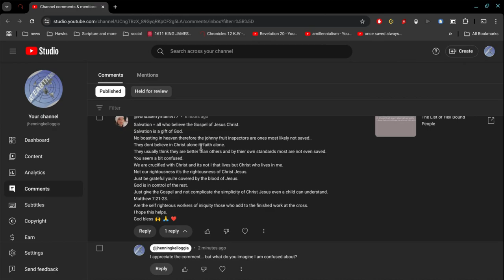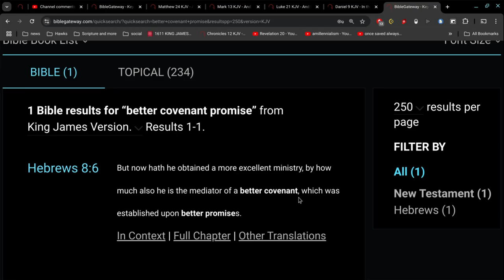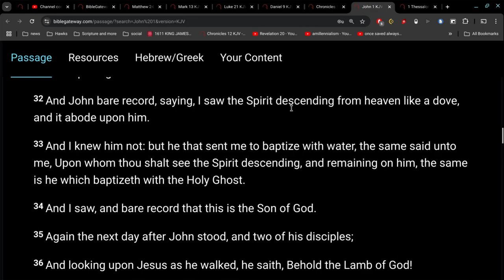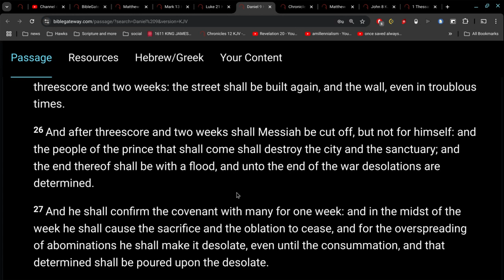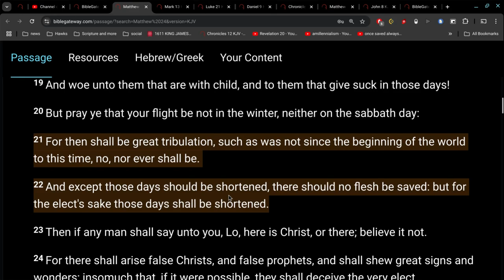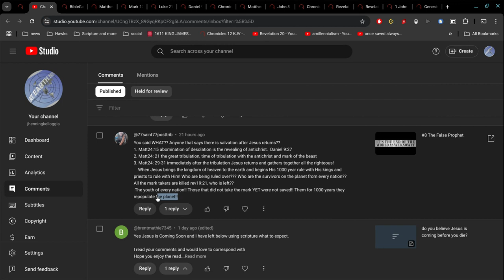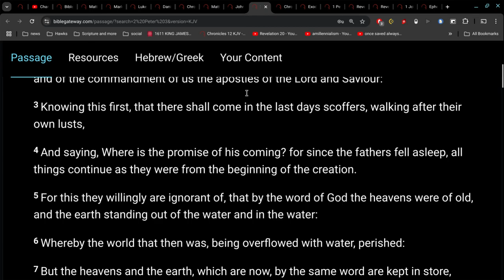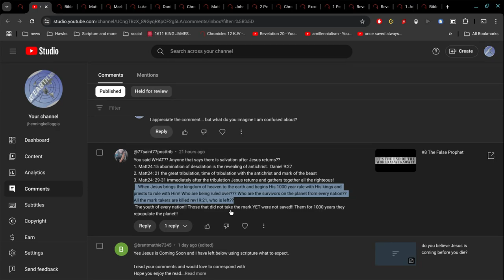77saint77posttrib "You said WHAT??"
there is no 1000 bonus years of dirty stinky sex.
your pastor is a liar and a pervert.
a wolf in sheep's clothing.